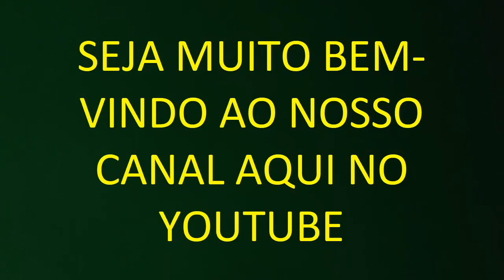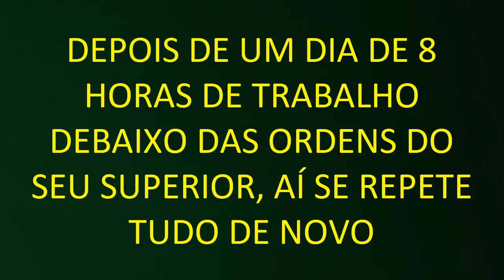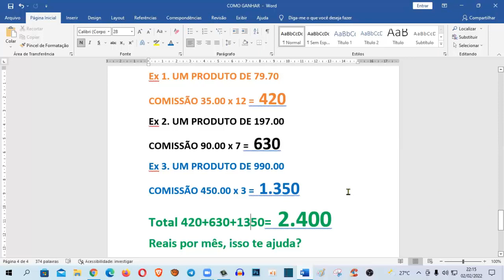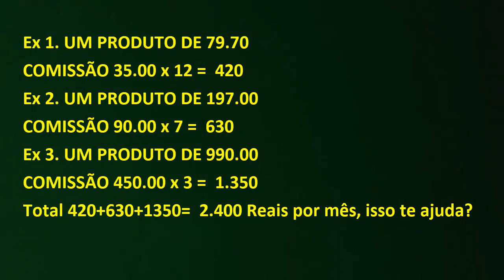COMO GANHAR ( R$ 2.100 REAIS) POR MÊS PELA INTERNET 2022- Como Afiliado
Nesse pequeno vídeo eu vou te explicar COMO GANHAR (R$ 2.100 REAIS) POR MÊS
pela “internet”

Sem querer criei essa estratégia simples e gratuita que me rende de 3 a 5 vendas por dia como afiliado. 👇

Como ganhar R$ 2.100 reais por mês
pela internet.
Existem várias formas de ganhar dinheiro como afiliado na internet

Existe uma boa porcentagem da galera aqui no youtube que ainda tem muitas dúvidas, quando se trata do assunto de como ganhar R$ 2.100 reais por mês
pela internet.
E se esse for o seu caso, então assista esse vídeo na íntegra até final.

Porque vou te explicar passo a passo.

pela internet.

Após ter efetuado vídeo sobre como ganhar R$ 2.100 reais por mês
No youtube aqui no meu canal.

Eu descobrir que uma boa parte da galera tinha dúvidas de como ganhar R$ 2.100 reais por mês
pela internet.
Daí que muitos me perguntava como ganhar R$ 2.100 reais por mês
pela internet.
E pensando justamente em você, que quer saber como ganhar mais de dois mil e cem reais por mês na internet, que decidir fazer esse vídeo para te explicar como ganhar R$ 2.100 reais por mês
pela internet.

Lembrando que se você gostou do meu vídeo explicando, sobre como ganhar mais de dois mil e cem reais por mês na internet como afiliado digital na internet usando estratégia inteligente e profissional!
Então...

 como ganhar mais de dois mil e cem reais por mês na internet.

🚨 LINKS IMPORTANTES 🚨